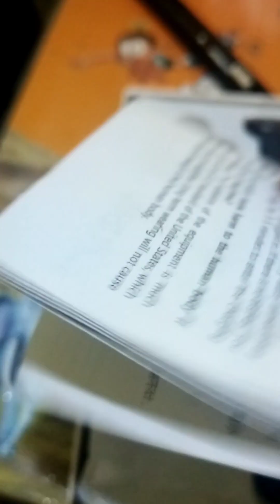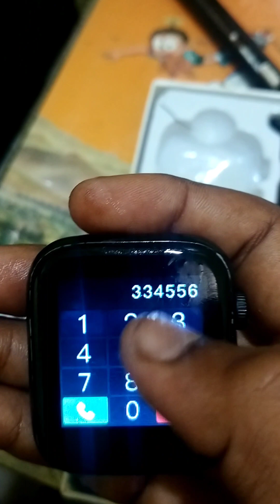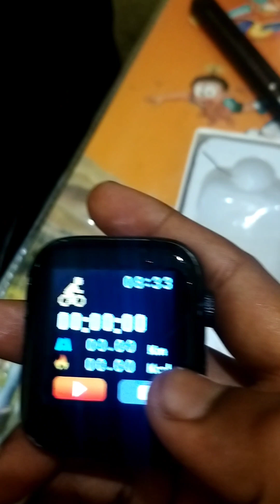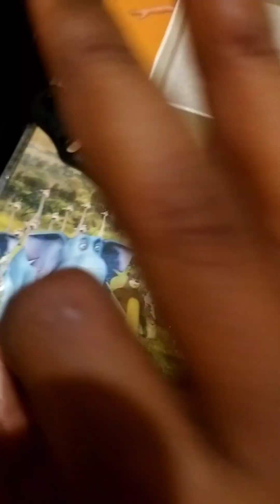smart watch unboxing full review ke sath ⌚⌚👌👍🙏